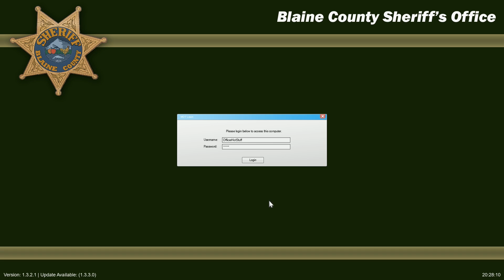LSPDFR: Dag 63 (Svenska)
VOLVO!!

Glöm inte att gilla videon, det tar bara nån sekund.. jag lovar!

Swedish Police Volvo XC70
Model: 3DGarage
Converted to GTAV: AmaymonGaming
Textures: AmaymonGaming
Template: AmaymonGaming
Light Equipment: Rockstar Games
Skin: AmaymonGaming

Jag patrullerar gatorna i Los Santos med moddet "LSPDFR" från G17 media som endast är tillgängligt till PC.

(Om det är någonting jag har missat, skriv gärna en kommentar så fixar jag det ASAP If I missed someones credits, write a comment and I will fix it ASAP.)

▼ Här finns jag!